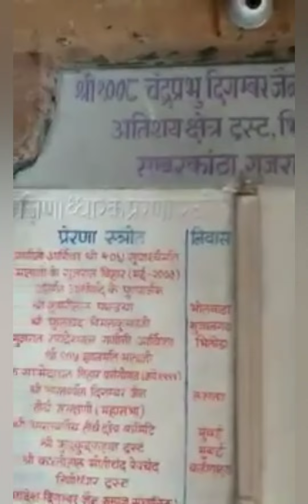श्री 1008 चंद्रप्रभ दिगंबर जैन मंदिर सावरकाटा गुजरात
🕉🌷  *OM* 🌷🕉
🕉 *NAMAHA* 🕉
    *SIDDHEBHYA*

*1008 SHREE
CHANDRAPRABHU TIRTHANKAR DIGAMBAR JAIN  TEMPLE.*
*AT&PO-TQ- BHILOD*
*DIST - SAVARKATA*
*GUJARAT*

Number of Temples
*1] Bawan Jinaley and 58 feet kirti stambh.*

*Historical Importance:*
Bhiloda is an important place of piligrimage in North Gujrat. It is situated on the bank of Hatmati River. There are 52 Temples(Jinalay). The chief Idol of the temple is of Lord Chandraprabh. Apart from the chief Idol there are 110 beautiful and enchanting idols belonging to the fourth era. There is also three storied glory pillar(Manstambh) which is 58' high. The temple(Jinalay) of 12th century is supernatural . There are 111 Idols of Jinendra of white marble, which belong to 12th, 16th & 19th.

Address Bhiloda
Shri 1008 Chandra Prabhu Digamber Jain Bawan Jinalay Atishay Kshetra Tehsil - Bhiloda District - Sabarkanta Gujrat, Pin - 383 245

How to reach Conveyance facility available in the area

Rooms
AC: N/A Rent: N/A
Non AC: 8 Rent: N/A
Non Attached: 10 Rent: N/A
Hall: N/A Rent: N/A
Sadhu Room: 4
Bhojanlay Yes
Nearest Railway Station Ahmedabad - 125 kms Himmat Nagar -50 kms
Nearest Bus Stand Bhiloda - 0 km

Nearest Major City Ahemdabad 125 kms Himmat Nagar 50 kms

The above treaties is compiled and prepared by Sri Nobin Kuthari.
🕉🏳️‍🌈🌷 *ಶ್ರೀ* 🌷🏳️‍🌈🕉
  *ವೀತರಾಗಾಯ ನಮಃ*

   *ಅತಿಶಯಕ್ಷೇತ್ರ*
      *ಪರಿಚಯ*

*1008 ಭ ಶ್ರೀ ಚಂದ್ರಪ್ರಭ ತೀರ್ಥಂಕರ ದಿಗಂಬರ ಜೈನ ಮಂದಿರ.*
*ಮು/ಪೋ-ತಾ*
*ಭಿಲೋಡ್*
*ಜಿ- ಸಾವರಕಾಟಾ*
*ಗುಜರಾತ*

ಈ ಅತಿಶಯ ಕ್ಷೇತ್ರವು ಈಡರ್ ನಿಂದ 30 ಕಿ.ಮೀ , ಹಿಮ್ಮತನಗರ ದಿಂದ 50 ಕಿ.ಮೀ ಮತ್ತು ಅಹಮದಾಬಾದ್ ದಿಂದ 125 ಕಿ.ಮೀ ಅಂತರದಲ್ಲಿದೆ.
ಈ ಅತಿಶಯಕ್ಷೇತ್ರವು ಹಾತಮತಿ ನದಿ ತೀರ ಮತ್ತು ಅರಾವಳಿ ಪರ್ವತ ಶ್ರೇಣಿಯಲ್ಲಿದೆ. ಈ ಕ್ಷೇತ್ರದ ಜಿನಾಲಯವು ಅತ್ಯಂತ ಆಕರ್ಷಣೀಯವಾಗಿದೆ. ಮೂಲವೇದಿಕೆಯಲ್ಲಿ 1008 ಭ ಶ್ರೀ ಚಂದ್ರಪ್ರಭ ತೀರ್ಥಂಕರರ ಪದ್ಮಾಸನ ಸ್ಥಿತ ಜಿನಬಿಂಬವಿದೆ.
ಈ ಜಿನಾಲಯವನ್ನು *ಬಾವನ್ ಜಿನಾಲಯ*[ನಂದೀಶ್ವರ ದ್ವೀಪದ 4 ದಿಕ್ಕಿನಲ್ಲಿರುವ 52 ಜಿನಾಲಯಗಳ ಪ್ರತೀಕ] ಎಂದು ಕರೆಯುತ್ತಾರೆ. ಇದೆ ರೀತಿ ಗುಜರಾತ್ ರಾಜ್ಯದ *ದೇರೋಲ್* ಎಂಬಲ್ಲಿಯೂ ಬಾವನ್[52] ಜಿನಾಲಯವಿದೆ.
ಈ ಭಿಲೋಡ್ ನ 1008 ಭ ಶ್ರೀ ಚಂದ್ರಪ್ರಭ ಜಿನಾಲಯದಲ್ಲಿ ಒಟ್ಟು 111 ಜಿನಬಿಂಬಗಳಿವೆ. ಶ್ರೀ ಭ ಭರತ ಮತ್ತು ಭ ಶ್ರೀ ಬಾಹುಬಲಿಯ ಕಪ್ಪುಶಿಲೆಯ ಖಡ್ಗಾಸನ ಜಿನಬಿಂಬಗಳಿವೆ.
ಇಲ್ಲಿ *[1656 ರಲ್ಲಿ ಪ್ರತಿಷ್ಟಾಪಿಸಿರುವ] ಶಾಶ್ವತ ಸಿದ್ಧಕ್ಷೇತ್ರ ಸಮ್ಮೇದ ಶಿಖರಜಿಯ ಪ್ರತಿರೂಪಕವಾಗಿ 20 ತೀರ್ಥಂಕರರ ಪಾದುಕೆಗಳಿರುವ ಪುರಾತನ ವೇದಿಕೆ* ಇದೆ.
ಈ ಜಿನಾಲಯದಲ್ಲಿರುವ ಜಿನಬಿಂಬಗಳು 12-16 ಮತ್ತು 19 ನೆಯ ಶತಾಬ್ದಿಯವುಗಳಾಗಿವೆ.
🕉️  *ಕೀರ್ತಿಸ್ತಂಭ*  🕉️
ಜಿನಾಲಯದ ಮುಂಭಾಗದಲ್ಲಿ 3 ಅಂತಸ್ತಿನ *ಕೀರ್ತಿಸ್ತಂಭ* ವಿದೆ. ಮೇಲೆ ಹತ್ತಲು ಮೆಟ್ಟಿಲುಗಳಿವೆ. ಪ್ರತಿ ಅಂತಸ್ತಿನಲ್ಲಿ ಜಿನಬಿಂಬಗಳಿದ್ದು , ಪೂಜೆ ಮಾಡಲು ಅನುಕೂಲವಿದೆ. ಈ ಕೀರ್ತಿಸ್ತಂಭವು 58 ಅಡಿ ಎತ್ತರವಿದೆ. ಇಂಥಹ ಆಕರ್ಷಕ ಕೀರ್ತಿಸ್ತಂಭ ನೋಡಲು ಬಹು ವಿರಳ. [ರಾಜಸ್ಥಾನದ ಚಿತ್ತೋಡಗಢದಲ್ಲಿ ಇದೆ. ಮೇಲೆ ಹತ್ತಲು ಮೆಟ್ಟಿಲುಗಳಿದ್ದರೂ ಹತ್ತಲು ಅನುಮತಿ ಇಲ್ಲ.] ಸ್ತಂಭದ ಸುತ್ತಲೂ ಕಲಾತ್ಮಕ ಶಿಲ್ಪಗಳ ಕೆತ್ತನೆಯಿದೆ. ನೆಲ ಅಂತಸ್ತಿನಲ್ಲಿ 1008 ಭ ಶ್ರೀ ಶಾಂತಿನಾಥ ತೀರ್ಥಂಕರರ ಖಡ್ಗಾಸನ ಜಿನಬಿಂಬವಿದ್ದು , ಇದರ ಸುತ್ತ 23 ತೀರ್ಥಂಕರರ ಜಿನಬಿಂಬಗಳಿವೆ. ಎರಡನೇ ಅಂತಸ್ತಿನಲ್ಲಿ 1008 ಭ ಶ್ರೀ ಶಾಂತಿನಾಥ ತೀರ್ಥಂಕರರ ಜಿನಬಿಂಬವಿದೆ. ಮೂರನೆಯ ಅಂತಸ್ತಿನಲ್ಲಿ ಚತುರ್ಮುಖ ಬಿಂಬವಿದೆ. 1008 ಭ ಶ್ರೀ ಆದಿನಾಥ ತೀರ್ಥಂಕರರ ಮತ್ತು 1008 ಭ ಶ್ರೀ ಪಾರ್ಶ್ವನಾಥ ತೀರ್ಥಂಕರರ ಮಂದಿರದ ಮುಂಭಾಗದಲ್ಲಿ ನಂದೀಶ್ವರ ದ್ವೀಪದ ಜಿನಬಿಂಬಗಳಿವೆ. ಬಾವನ ಜಿನಾಲಯದ ಜೀರ್ಣೋದ್ಧಾರ 2005 ರಲ್ಲಿ ಮತ್ತು ಕೀರ್ತಿಸ್ತಂಭದ ಜೀರ್ಣೋದ್ಧಾರ 2008 ರಲ್ಲಿ ನೆರವೇರಿದೆ.
*ಪೂಜ್ಯವಾಣಿ-ದಿವ್ಯವಾಣಿ-ಜಿನವಾಣಿ*
*ಶ್ರಮಣ ಪರಂಪರೆ-ಶ್ರಮಣ[ಜೈನ]ಸಂಸ್ಕೃತಿ*
*ಸರ್ವಾರ್ಥಸಿದ್ಧಿ ಗ್ರಂಥಮಾಲೆ*
*ಪ್ರಶಾಂತ ಜೀ ಉಪಾಧ್ಯೆ*
*ಗಳತಗಾ*